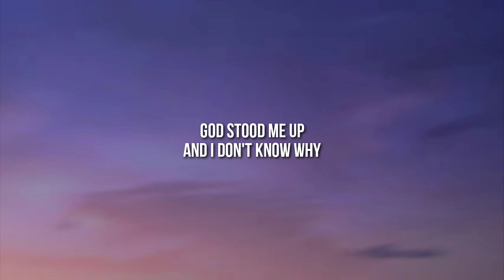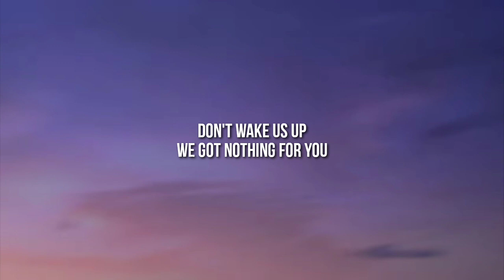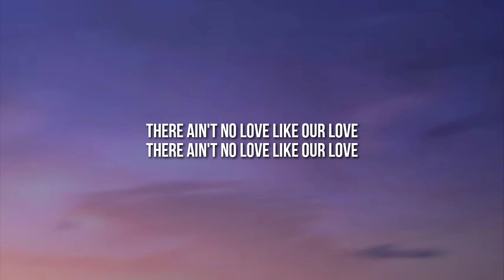Edith Whiskers - Lights Are On (Acapella) [Lyrics] (TikTok Song) "there ain't no love like our love"